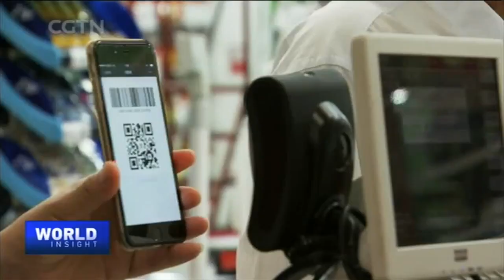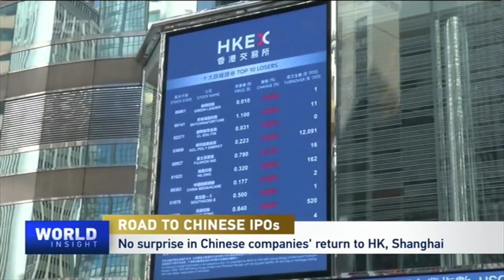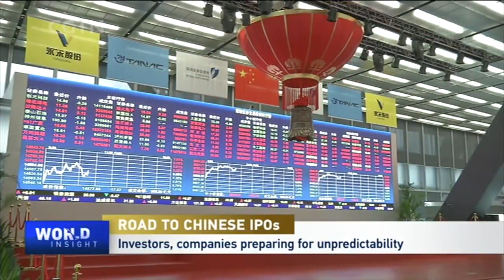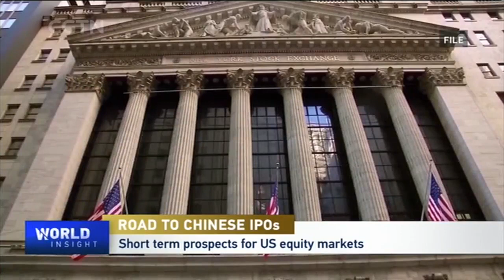Ant Listing in HK, Shanghai: Part of Chinese IPO Bandwagon?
China's Ant Group says it seeks to dual list in Shanghai and Hong Kong. Alibaba's fintech arm is seeking a valuation of more than 200 billion U.S. dollars. Ant Group is the parent company of China's most popular mobile payment platform AliPay. The world's highest-valued fintech company, bigger than WeChat Pay and Apple Pay today, it offers a variety of online financial services for consumers, including payments, banking, brokerages, and wealth management. So, what's behind its decision to list in Shanghai and Hong Kong rather than New York?